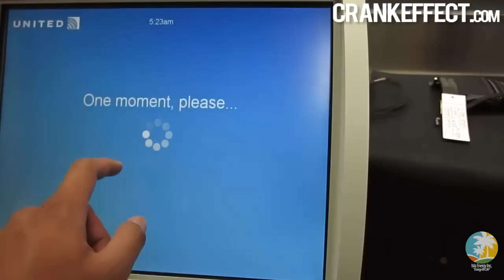PXC 42 VLOG | Frank "The Crank" Camacho Alliance MMA San Diego Camp Week 1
PXC 42 | Frank "The Crank" Camacho Alliance MMA San Diego Camp Week 1.

Thank you Docomo Pacific & Isla Energy Inc.